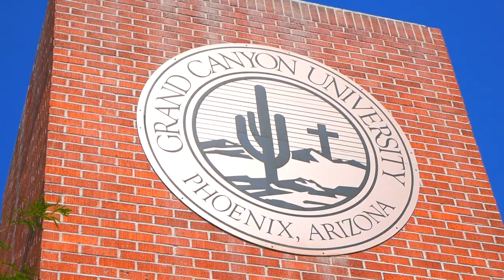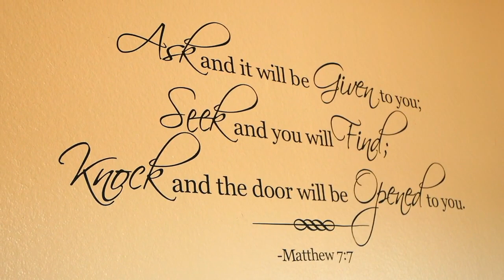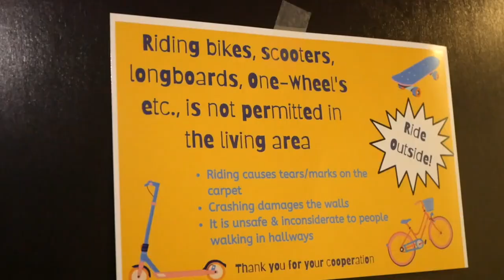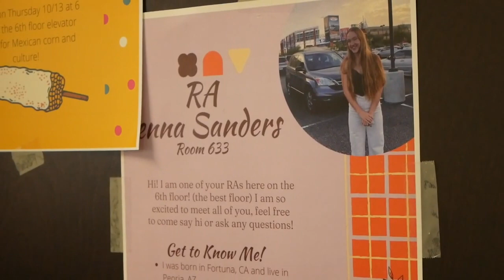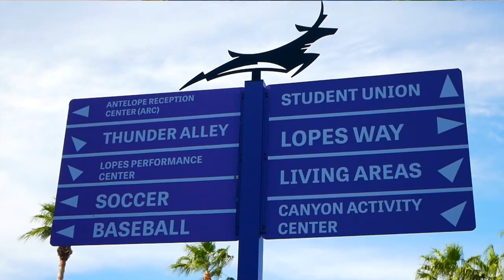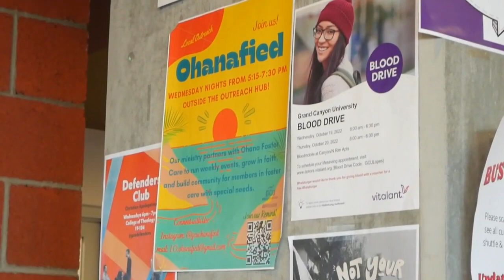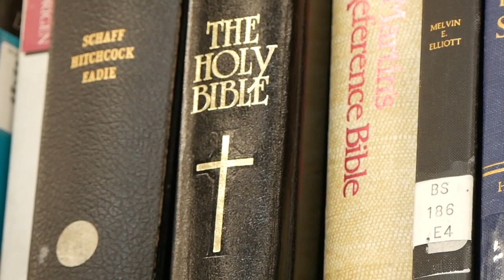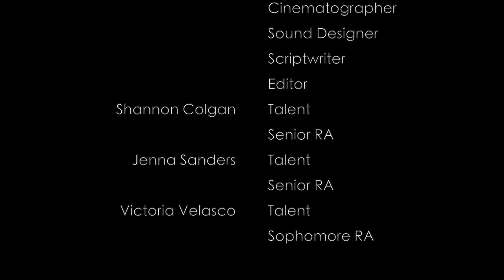RA Respects - A GCU Documentary